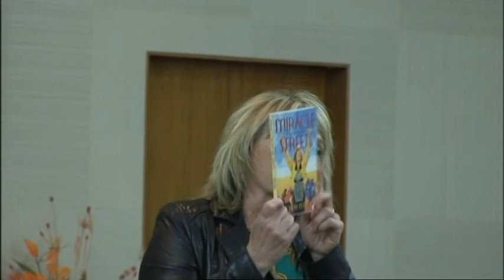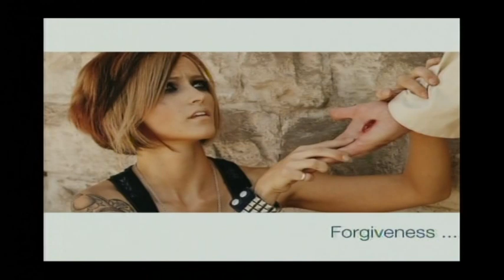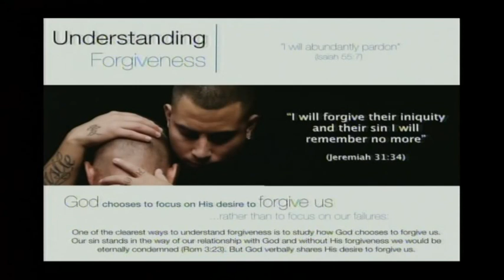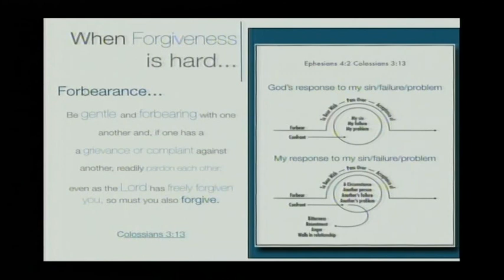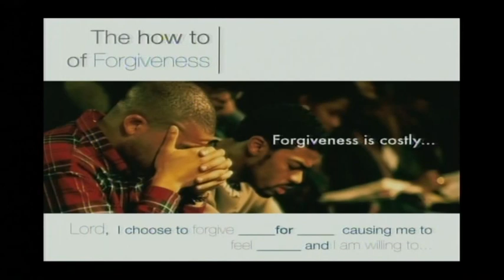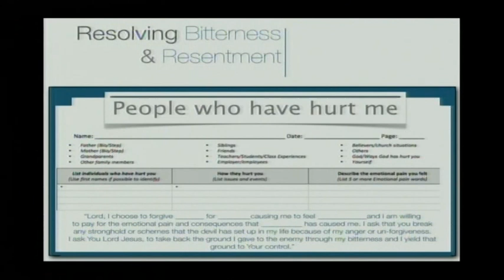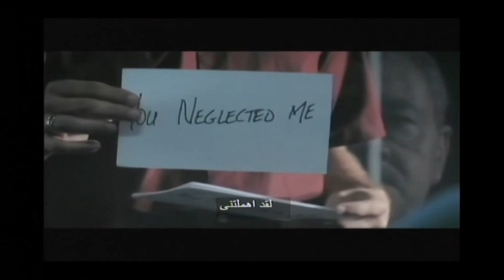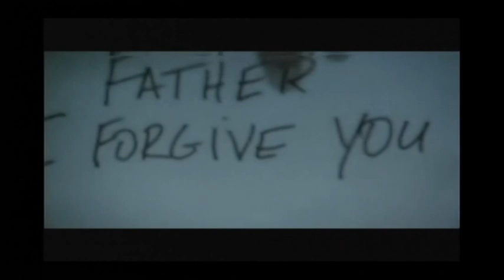Cheri Peters - Healing is unbelievable | Part 2 - 11 July 2015